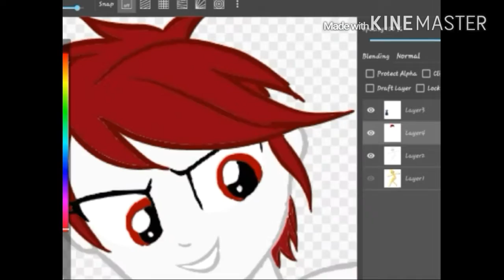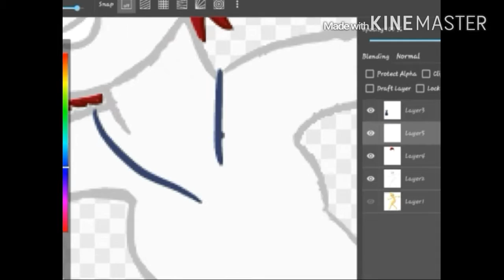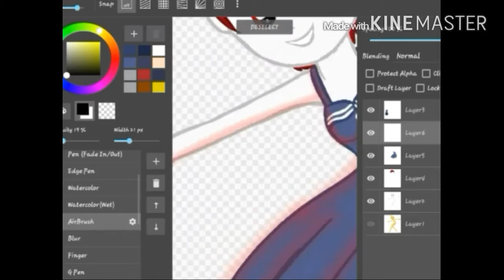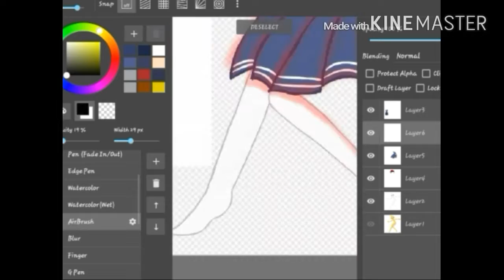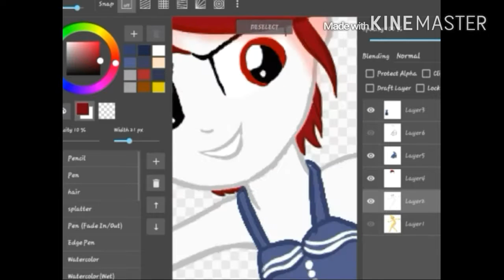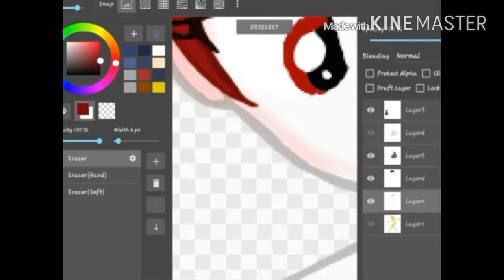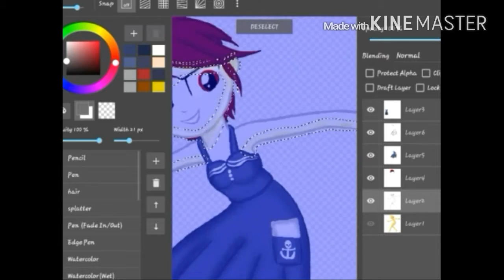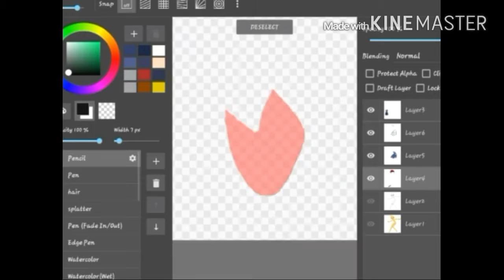Fabulous hell bunny sailor dress!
I was board so I did a speedpaint of my self, i don't own the base
Songs: truth or dare nightcore and blow ke$sha
Hope you enjoyed the video i it's been forever since I uploaded a speedpaint  but I've been busy with other things